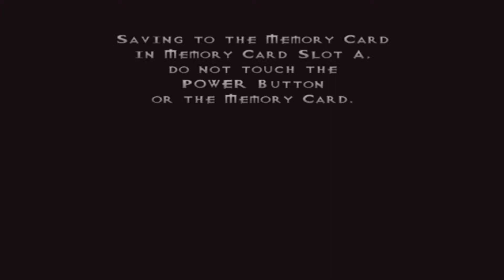Vexx Playthrough | Part 13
What is Vexx?

Vexx is a video game that stars a character of the same name. The player plays as Vexx: A young man who is fueled by vengeance and is determined to reclaim balance to his world of Astara that has been conquered by the evil Dark Yabu. The player must navigate numerous puzzles and fight many foes along the way.

The player must collect the shadowraith hearts within 9 different worlds to charge the Rift Hub, restore peace in Vexx's homeworld of Astara, and defeat Dark Yabu.

Step into the role of Vexx as he seeks vengeance on those who murdered his grandfather and enslaved his people. Equipped with a set of razor-sharp war talons, you'll travel through volcanic islands, desert temples, frozen citadels, and giants' castles to confront the evil Dark Yabu, Shadowraith, and their minions.

As darkness falls, enemies become more aggressive and the environments become more hostile. It will take all your combat skills and climbing moves to bring peace back to the villagers of Rockhaven.